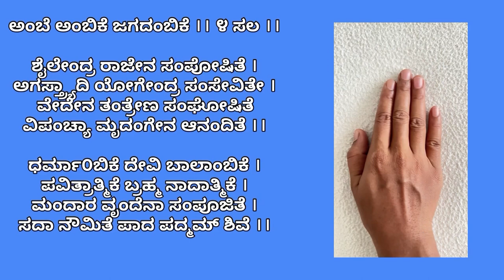ಅಂಬೆ ಅಂಬಿಕೆ ಜಗದಂಬಿಕೆ | ನವರಾತ್ರಿ ಹಾಡು | Ambe ambike jagadambike song | Navaratri songs in kannada